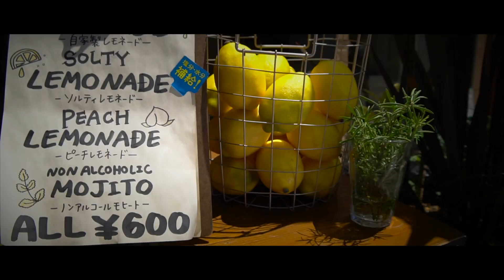SOUNDAHOLIC meets CREPE HONEY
Collaboration commercial PV of CREPE HONEY, starring SOUNDAHOLIC and the music is also created by SOUNDAHOLIC, the icon song "Chocolate Cream" from their original album "Happy Energy". Check out the sweet movie, and if you have a chance, go to CREPE HONEY based in Enoshima Japan.